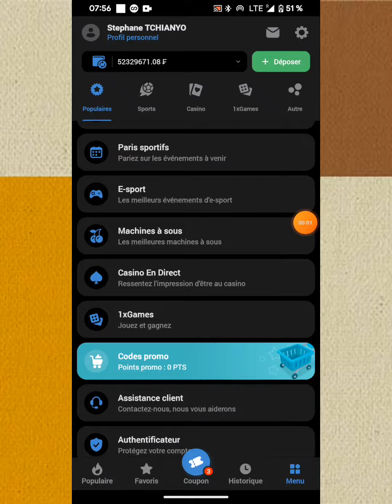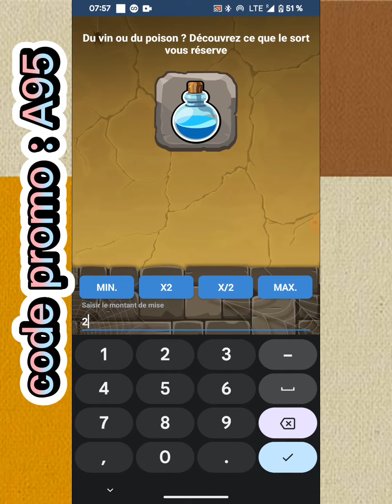ASTUCE POUR GAGNER DES MILLIONS SUR 1XBET